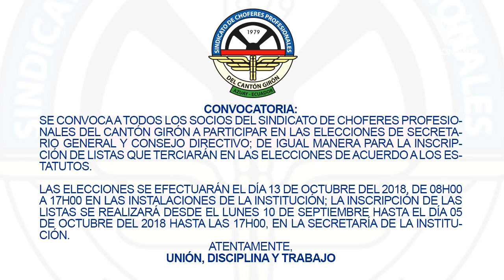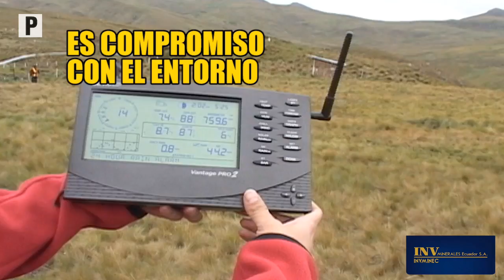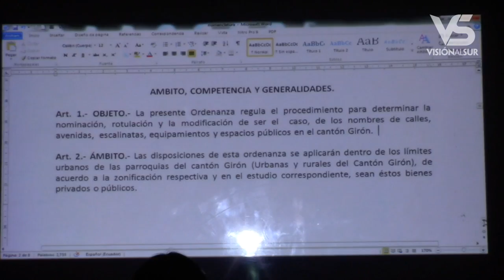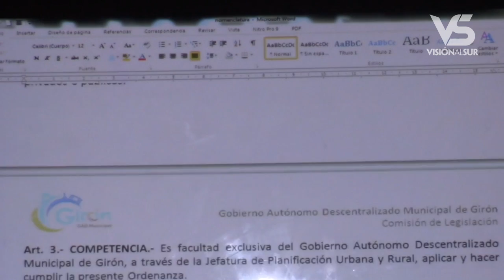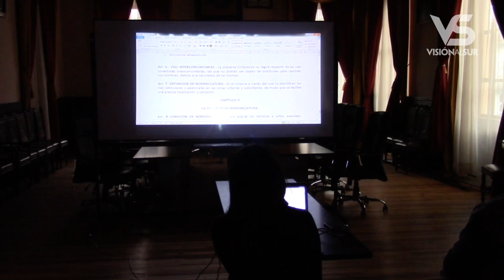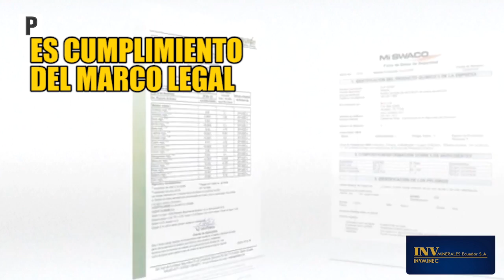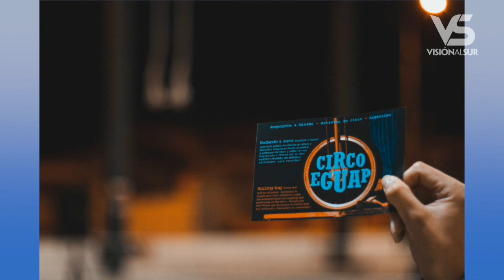Notigirón, emisión 8 de octubre de 2018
Los titulares:

Decenas de heridos y grandes pérdidas económicas dejan cuatro accidentes de tránsito.
Continúan inscripciones para fase Todos ABC para culminar estudios secundarios.
Migrantes pueden culminar sus estudios de secundaria.
Plantean ordenanza para la nominación de calles y espacios públicos.
Bomberos de Girón organizaron curso intercantonal de Comando de Incidentes.
Hoy en vivo los doctores Pablo Naranjo y Jaime Sacoto, anunciarán campaña de donación de sangre.
Conozca a los candidatos para dirigir el Sindicato de Choferes Profesionales de Girón.